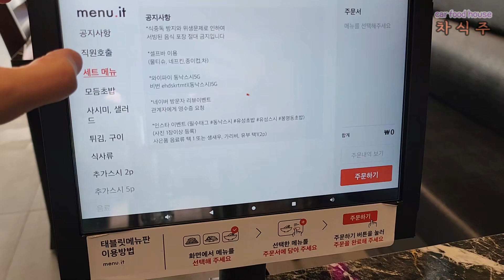도안 초밥맛집 동낙스시 27,000원 스페셜 정식 수준